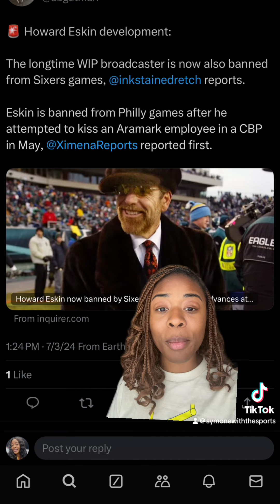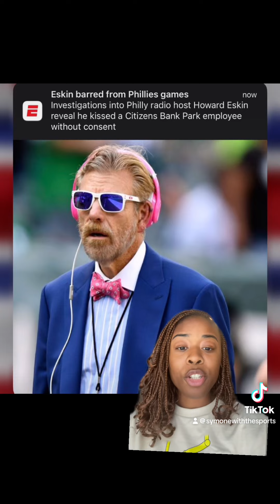🚨 Philadelphia radio host BANNED from 76ers and Phillies games !